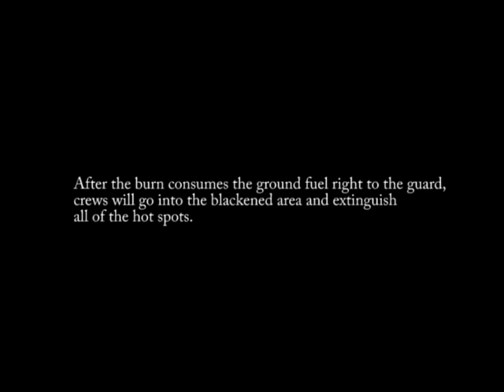Crews work on Tisigar Lake wildfire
Crews construct fire guard around the Tisigar Lake fire to prevent it from spreading any further.